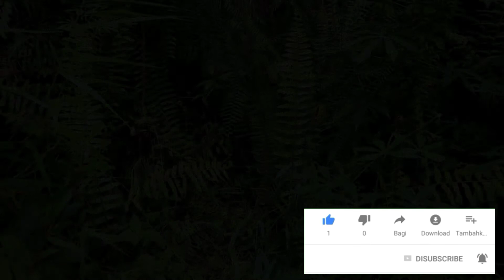Vlog Mencari Kerang Kalimantan yang Super Jumbo (Kijing)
Kali saya mau mengajak teman2 traveling di desa olung siron kecamatan tanah siang kabupaten Murung raya.

di vlog kali ini kita akan mencari Kerang Kalimantan yang super jumboooo nih guys, namun malah nemu penghuni baru di dalam kolam,

nah gimana keseruannya simak aja vidionya ya guys,